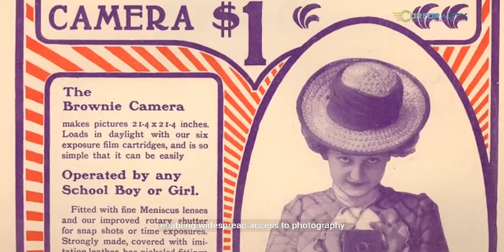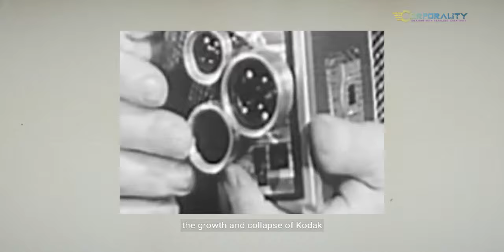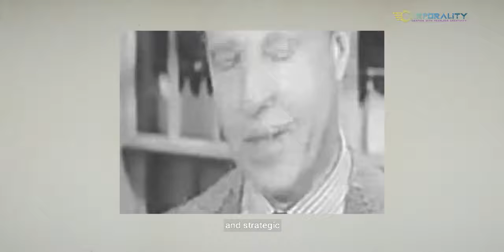The Rise and Fall of Kodak | Explained | Business Case Study | Corporality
Kodak’s rise was characterised by its pioneering contributions to the photography industry, making photography accessible to the masses and establishing a dominant market position. However, the company’s fall can be attributed to its failure to adapt to the digital age. Despite early recognition of digital technology, Kodak struggled to embrace it, clinging to its lucrative film business. This reluctance hindered its ability to capitalise on the digital revolution, leading to declining sales and profitability. Ultimately, Kodak filed for bankruptcy in 2012 and underwent a major restructuring, shifting its focus away from consumer photography to other areas of the printing and packaging industry.

Corporality Global, a business consulting firm specialising in sales and marketing based in Sydney, Australia. We are passionate about helping small, medium and large businesses create evangelists for their business through decisions derived from data, latest technologies. Corporality Global is dedicated to enabling businesses to thrive in the future. Our practical approach helps clients transform their operations, and as innovators, we recognize that success can be achieved in many ways. We believe in empowering individuals to discover their unique path to success. Corporality Global is committed to providing real-world content and brand positioning supported by tactics that really work. We make an impact right from the beginning to build a brand and grow nationally or internationally.We create long-lasting values while helping you embrace change in quickly altering marketing scenarios and ideation with fearless creativity.

The creator of this video believes that the inclusion of such material is necessary to achieve the intended educational purpose, and the use of such material is not intended to infringe upon the rights of the copyright owner. If you are the owner of the copyrighted material and object to its use in this video, please contact the creator at mailto: and the material will be removed promptly.